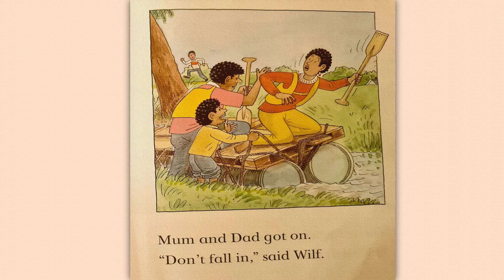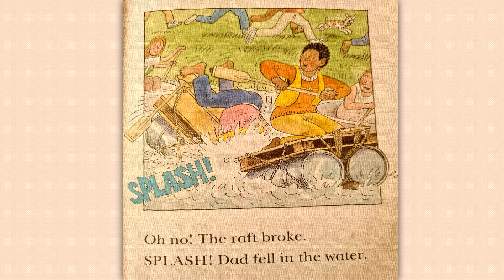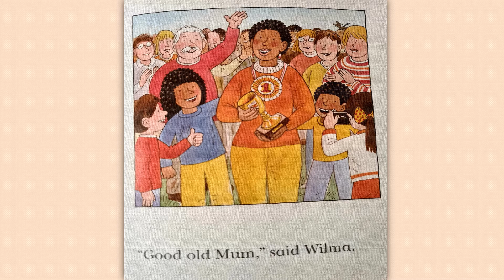The Raft Race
Short story for young learners